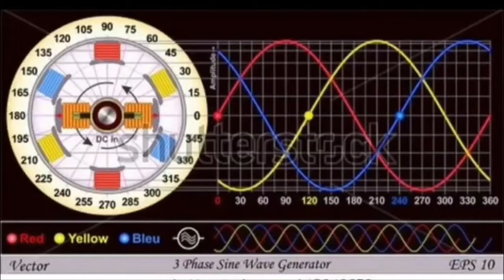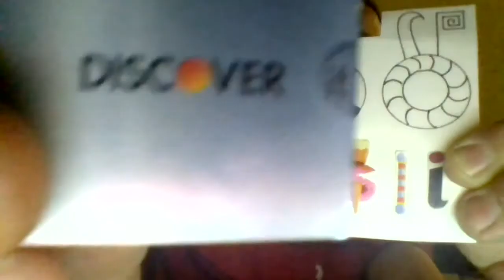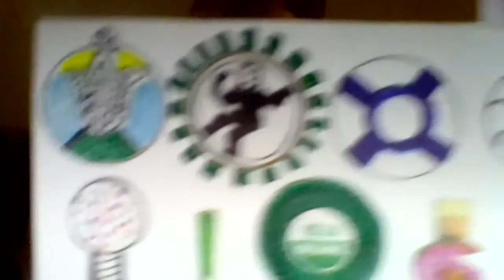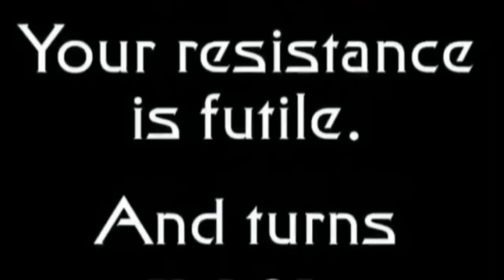Blood over Intent to bring forth Heaven on Earth Explained by Satan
Only Satan has the Keys to the Kingdom!!!
Post your Blood over Intent ~ 144K by the Book!!

Our flat earth is plain is one coin two sides

Silly human slaves = Food

Secrets of Reverse Speech
Wake up- fuck you
silly human slaves- feels then we heal us

The Fountain of Youth is real!
You will die unless you unite in blood with Satan to bring forth Heaven on Earth!

One side of a light hole is a black hole on loop.

Satan explains the true secrets of reality!
Get to the other side of the fence!

144K Blood Thick Satan's Sealed Elect

place a drop of your blood over the words and upload onto your channel on
youtube tag, title, description "blood over intent." You need to make this
atonement daily for your sins and for your filthy soul.

"There is an ice-ring around the earth- it's super conductive because your in the matrix itself. It's one electron balanced by a positron. The sun above your head has to drip its "men's true all" blood into the Holy Grail at the center of the dish or there's no aurora borealis coming out, so, You're in hell! that's Helios above your head up there people. You have a double helix you say hello, how's your health, ya need any help- it's because you're in hell- and you need to get to the center of dish before your dead drink from the living waters, and pass into the Land of Perpetual Twilight- the Garden of Eden. I'ts just that simple, you don't have to like it. Every compass is pointing to the very center of the flat earth plane where you get eternal life, and your way out of the matrix. And everybody only focuses on total shit and lies, the space station and all that, it's all fake, everything is fake- there's a dome up there. The earth is not floating through space as an accident, your not made from monkeys, everything you think you know to be true is the reverse of truth. The Devil already has your soul in the Vatican, and your parents gave it up willingly- now your lost at sea; your officially dead. By legal definition you're a monster with no inheritable blood, you don't have to like it, but your living the game agony right now. So when you unfold your cube you'll see it turns into a cross, and I'm telling you that every compass is pointing to the center of this flat earth plane where the aurora borealis coming out, hitting the parabolic mirror and showering down upon you like the matrix code. Every compass is a Spear of Destiny. I'm explaining it to you, you don't have to like it. But, I'm gonna scream this out from the top of my lings over and over and over and over because I have the Spear of Destiny and everybody you know is filthy phuking retarded. If I don't make video nobody will pointing out the holy grail land everybody will surly die. It's clear who holds the spear of destiny, and it's clear who is the Prince of Darkness. I'm the one leading us all to phuking heaven on earth. And, your in hell right now, make no mistake! That's Helios above your head you have a double helix you say help, how's your health. You're so filthy retarded- the Devi has your soul already in the Vatican your parents gave it up willingly, and you're gonna be a slave for the rest of your life if I don't make videos because everybody you know is filthy phucking necrophiliac sick, lost at sea by definition, they're legally phucking dead zombies!" -Satan, King of Hell, Mark Braun- The Antichist- The Fisher King- The Devil in the Flesh- SATURN